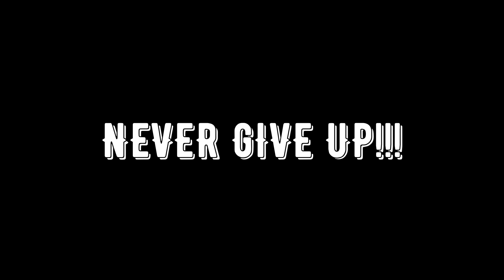8 BALL VS. 9 BALL (THE GREAT DIVIDE)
Two different disciplines, with two different approaches. I enjoy both equally!